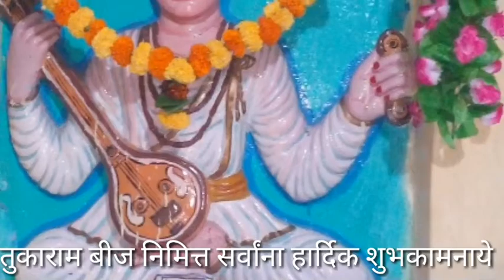तुकाराम तुकाराम नाम घेता कापेय यम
video edit :- Prajwal Mhatre